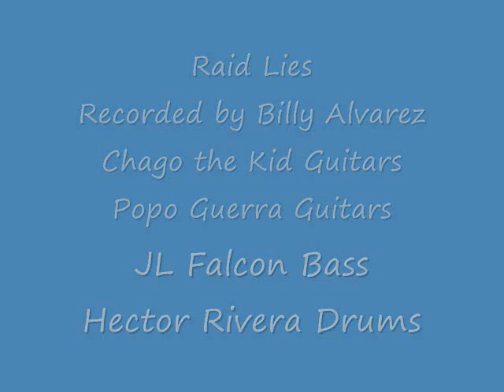RAID Lies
Lead Guitars Chago the Kid
Guitars Popo Guerra
Bass JL Falcon
Drums Hector River
Back Vocals Popo & JL Falcon
Recorded by Billy Alvarez